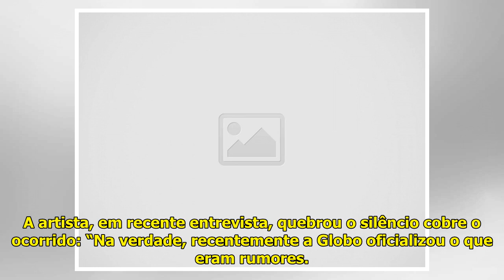Bruna Marquezine revela dia em que se acabou na bebedeira: "Foi feio" - Área VIP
Bruna Marquezine – Foto: Repro...